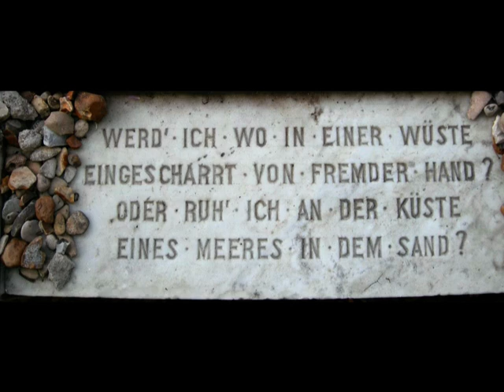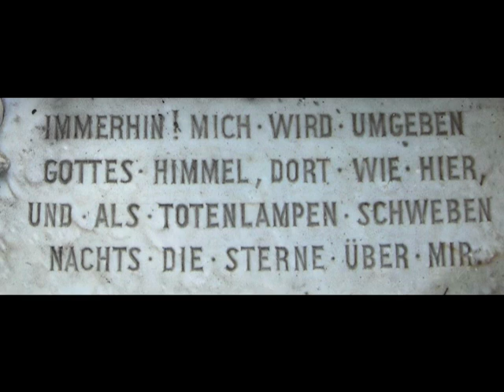"Wo wird einst" - Grabspruch Heinrich Heine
"Grabspruch" von Heinrich Heine - auf seinem Grabstein in Paris, vertont für Hornquartett oder Herrenchor von E.P.M.